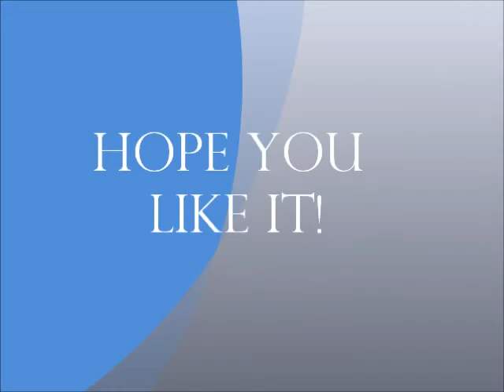Paula Rego at Granés school, 2nd try.wmv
Exploring art eTwinning project. Part of our work, this time about Paula REgo. Escola Ramon Macip - Dolors Granés, Cardedeu.